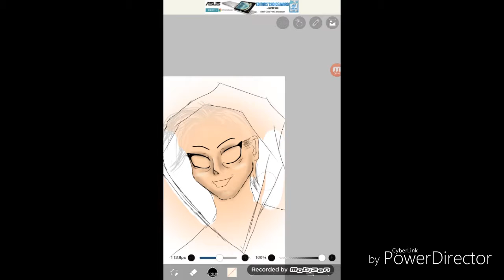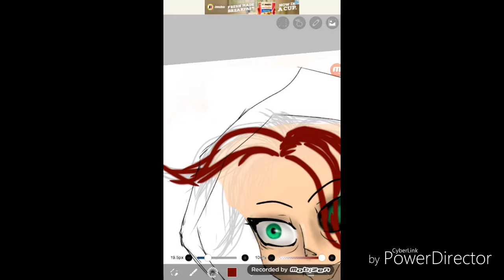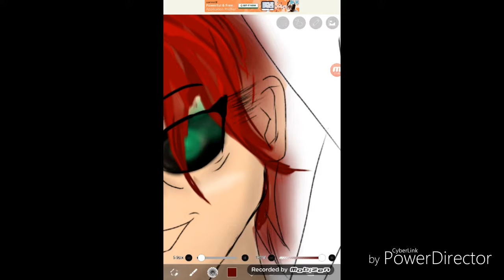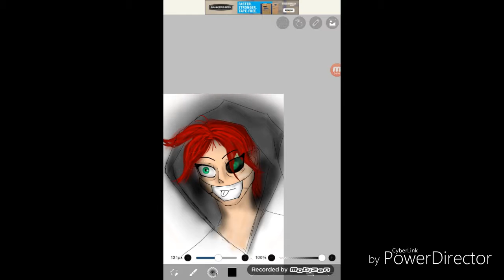Character sketch Speedpaint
Song
Firestarter  by kdrew